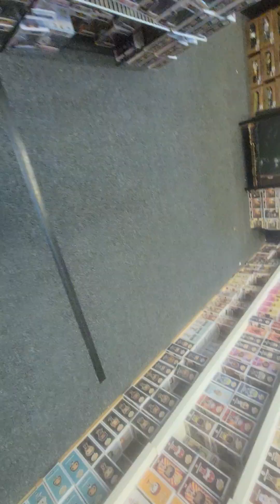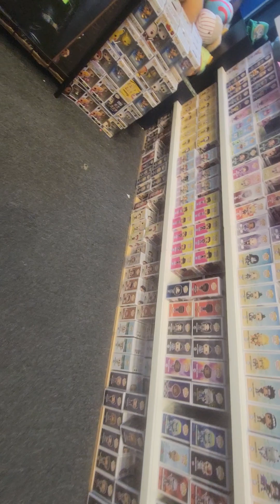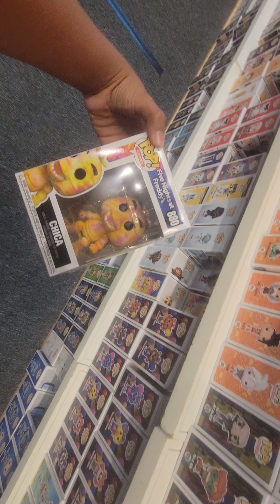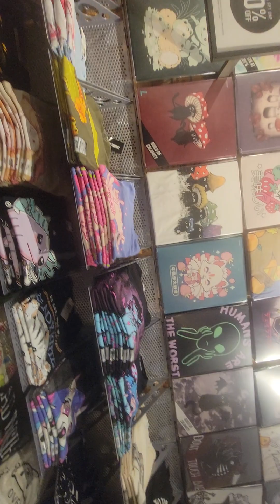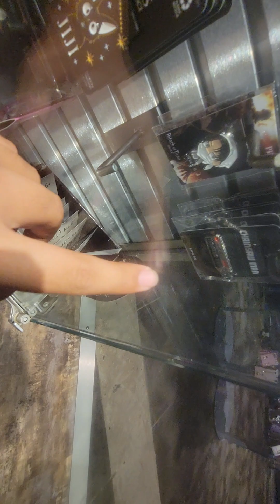SPIDER-MAN!, I'll hunt you on the mall. Rico 44